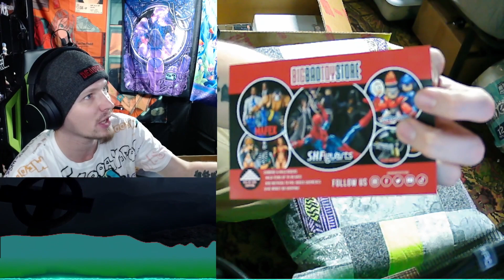RWBY Ice Queendom Unboxing - By Shaggy McBones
A simple yet entertaining unboxing video of a sexy man, and his weird addiction.  Enjoy!!